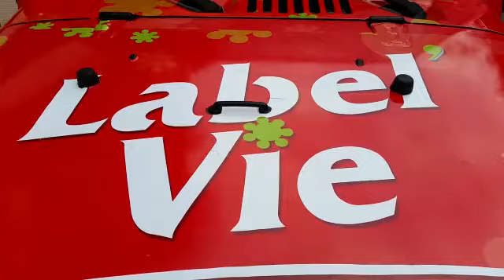Les Gazelles de Label'Vie ont habillé leur carosse !